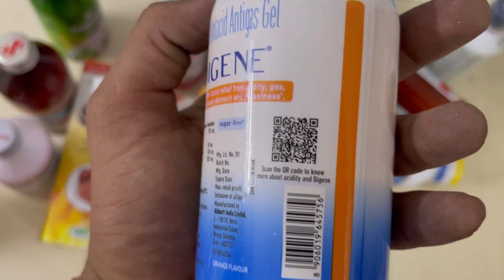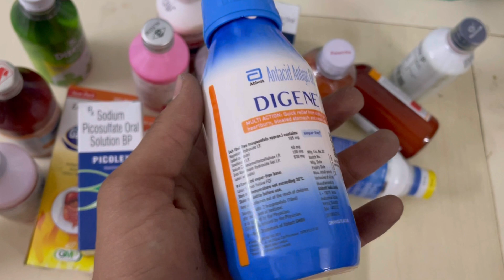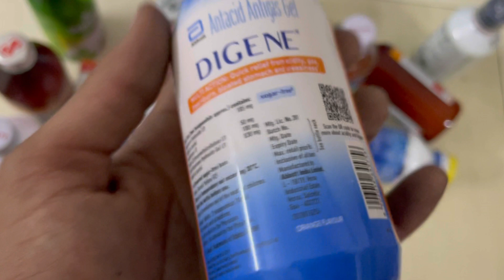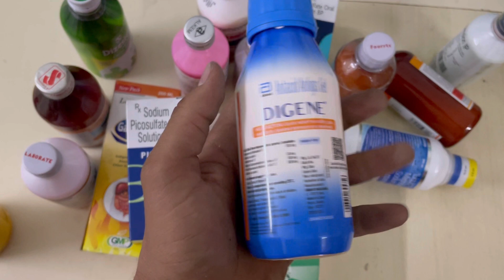Digene Syrup Use Benefits Composition Dose Side Effects and Price (in Hindi) | Antacid Drug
Digene Syrup Use Benefits Composition Dose Side Effects and Price explained in Hindi. How to use digene?